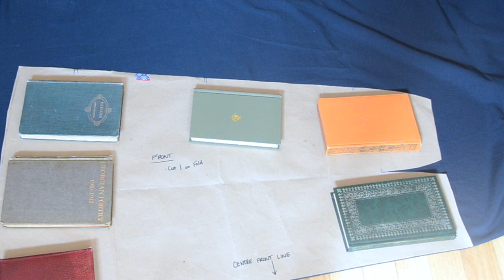A Shortcut to Mushrooms: Fall Fashion, Shire Style | The Skirt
In which I dive into my fabric stash to make a walking skirt suitable for historybounding and hobbity business.

Chapters:
00:00 - Opening Remarks
01:13 - Flatlining and Cutting, with additional thoughts on choosing fabric in limited quantities
03:55 - Tricksy Pocketses, Precious (ft. Waist Darts)
08:05 - Actual Construction (Seams, Waistband, etc.)
10:35 - What to do when your unfinished hem is hella wonky
11:45 - Cosy handsewing content
12:20 - Finishing touches
13:35 - Closing Thoughts

Don't want to draft your own skirt?  Want a more in-depth guide to how to put this all together?  Lina Pripek's got you covered!

PROJECT RUN TIME

- “A Hobbit, A Wardrobe, and a Great War” by Joseph Loconte
- Good Girls (Season 4)

NOTABLE TOOLS, MATERIALS, AND DESK CLUTTER
- Fabric:  Navy blue cotton and a mustardy-brown and blue plaid (from my stash)
- Sewing bird:  Victorian Sewing Bird solid brass replica from Amazon

- Thread for closures:  Gütermann Top Stitch Heavy Duty

- Sewing machine:  Antique Singer 127 Series from the mid-1930s-40s

MUSIC